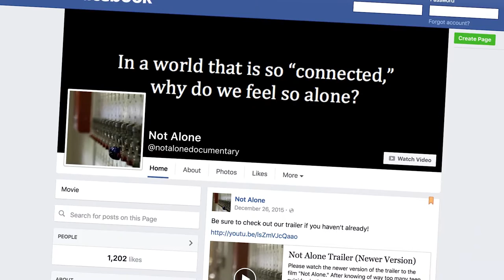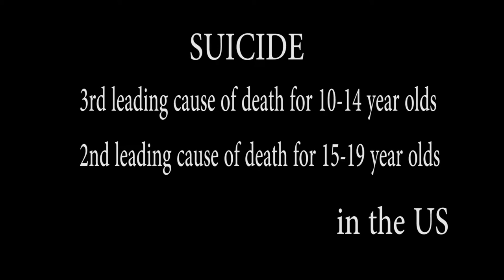PopUp 94920 Kiki Goshay